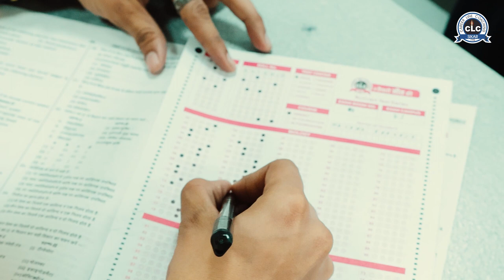सफलता की कहानी सुनिए...Selected CLCians की जुबानी...